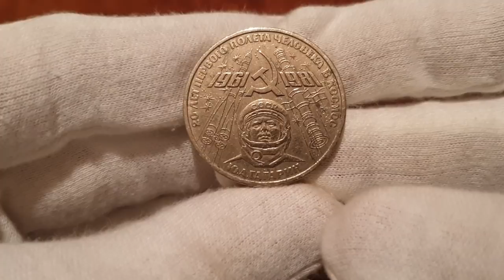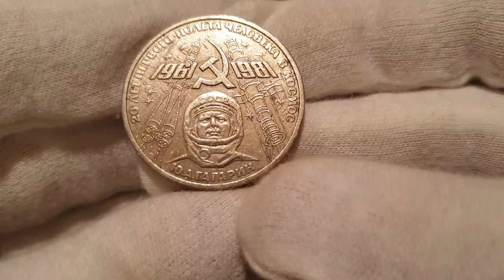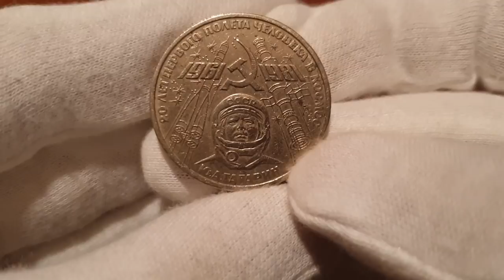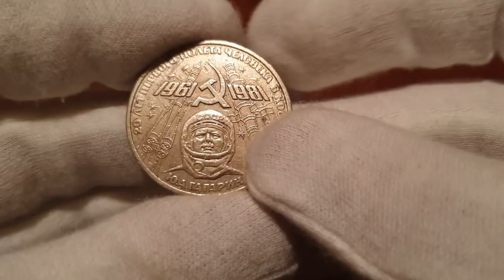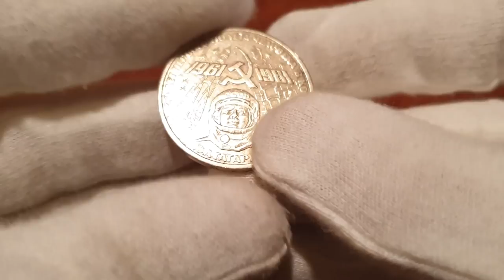1 рубль Юрий Алексеевич Гагарин.Цена $$$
Обзор юбилейной монеты СССР 1 рубль 20 лет первого полета человека в космос Ю.А. Гагарин.